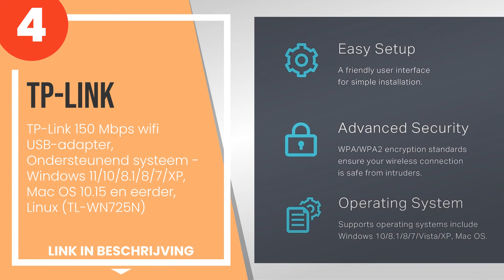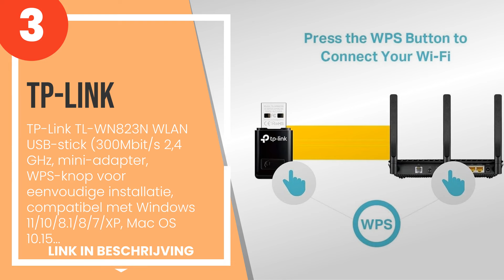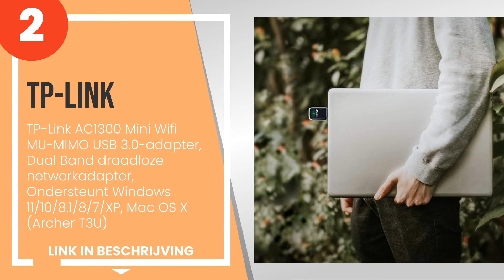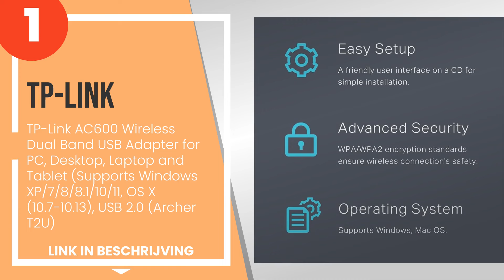De 4 beste micro wifi usb adapters ideaal voor laptops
1) TP-Link AC600 Wireless Du... »
2) TP-Link AC1300 Mini Wifi ... »
3) TP-Link TL-WN823N WLAN US... »
4) TP-Link 150 Mbps wifi USB... »

✋ Hier de 4 beste micro wifi usb adapters ideaal voor laptops, op de markt verkrijgbaar.

-- Tijdindicatoren (Tijdstempels) --

00:00 - Intro
00:08 - 4) TP-Link 150 Mbps wifi USB-adapter, Ondersteunend systeem - Windows 11/10/8.1/8/7...
01:04 - 3) TP-Link TL-WN823N WLAN USB-stick (300Mbit/s 2,4 GHz, mini-adapter, WPS-knop voor...
01:52 - 2) TP-Link AC1300 Mini Wifi MU-MIMO USB 3.0-adapter, Dual Band draadloze netwerkada...
02:41 - 1) TP-Link AC600 Wireless Dual Band USB Adapter for PC, Desktop, Laptop and Tablet ...